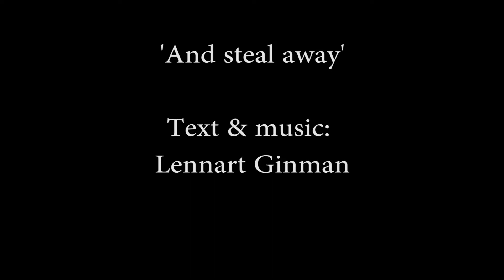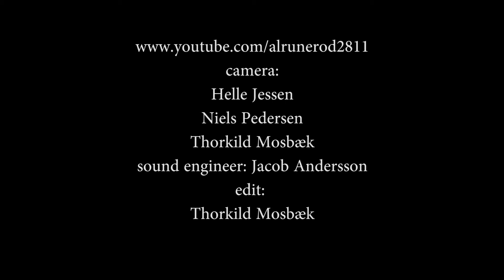EIVØR & GINMAN AFTER DARK - And steal away (2013) version 2 S/H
Text & music by: Lennart Ginman - Eivør Pálsdóttir: Vocal, Lennart Ginman: Bass & box, Mads Emil Nielsen: Drums, electronic etc., Simon Walsøe: Keys etc., Oliver Hoiness: Guitars ad lib - An amateur footage shot at Huset in Aalborg, Denmark - 21th  September 2013